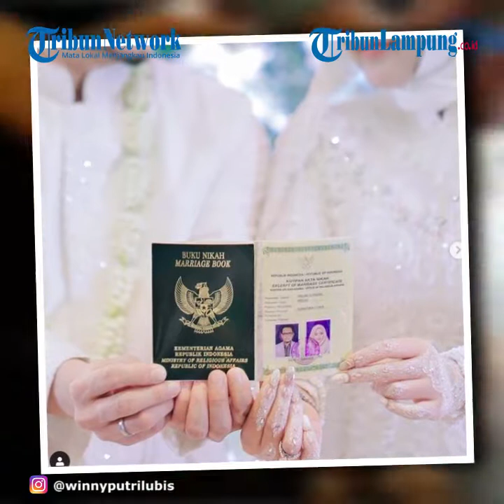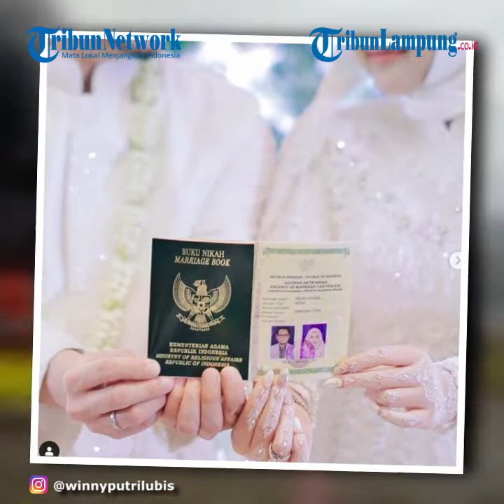Gelar Pesta Pernikahan Mewah, Selebgram Winny Putri Lubis Resmi Dinikahi dr Dony Siregar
TRIBUNLAMPUNG.CO.ID - Selebgram Winny Putri Lubis akhirnya resmi dipersunting oleh sang kekasih, dr Dony Siregar.
Akad nikahnya dilaksanakan pada Jumat kemarin (20/11/2020).
Acara sakral tersbut digelar mewah di JW Marriott Hotel Medan.
Winny Putri Lubis membagikan foto-foto pernikahannya di feed Instagram pada Sabtu (21/11/2020).
Sebelum menikah, Winny dan dr Dony menggelar acara pertunangan pada Agustus 2020.
Winny menyebutkan bahwa saat melamar, dr Dony telah memberikan rumah untuknya di Singkawang, dan dijadikan sebagai salah satu hantaran dalam pertunangan mereka kala itu.
Winny yang dulu dikenal kerap berpakaian seksi dan terbuka ini perlahan mengubah penampilannya jelang menikah.
Ia lebih sering tampil berhijab.
Di hari akad nikahnya, Winny juga tampil berhijab dengan memakai kebaya dan jilbab serba putih.